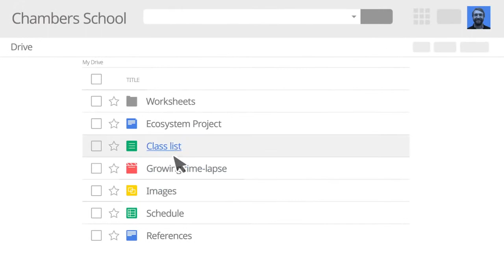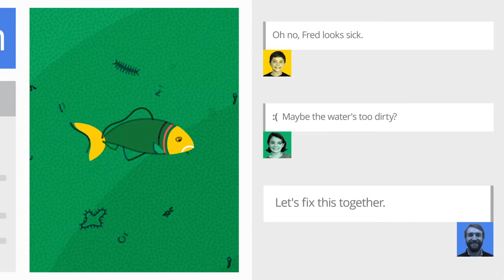Google for Education in 101 seconds Trailer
Google Classroom
Новое приложение от Google для учебы. Оно помогает преподавателям экономить время, организовать учебный процесс и эффективно общаться с учащимися.
На странице заданий видно, что задал преподаватель. Учащимся достаточно просто нажать на задание, чтобы приступить к его выполнению. Информация о сданных работах обновляется в режиме реального времени, и преподаватель может оперативно проверить все работы, поставить оценки и добавить свои комментарии.